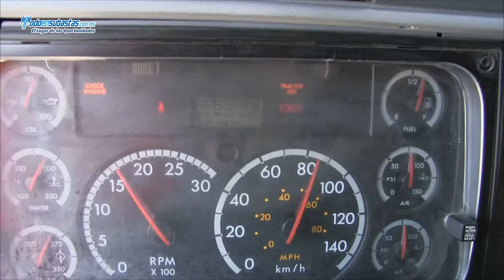Freightliner / Tracto Quinta Rueda CL120 DDC60-12.7 L 430/470 HP / 2007